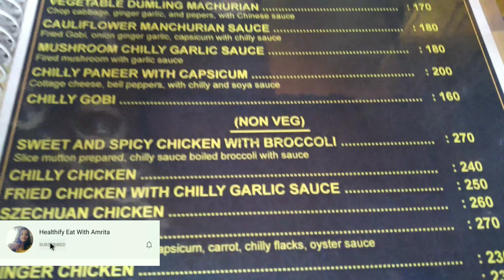Biriyani | arayante adukkala | whitefield | kerala restaurant in bangalore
Biriyani | arayante adukkala | whitefield | Bangalore |